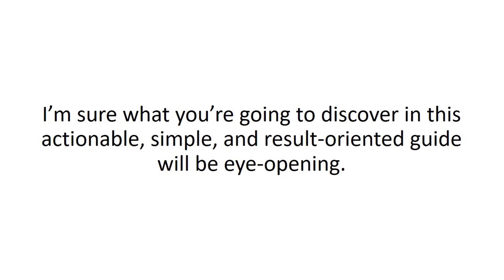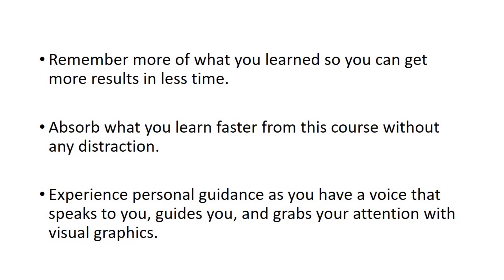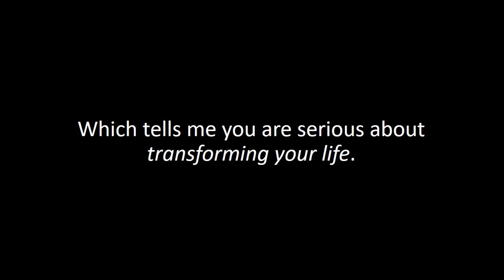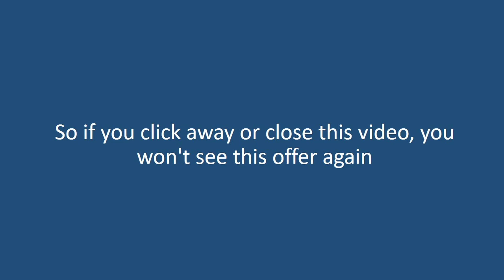Healthy Habits Course (Audios & Videos)